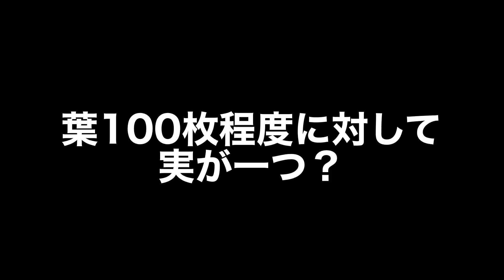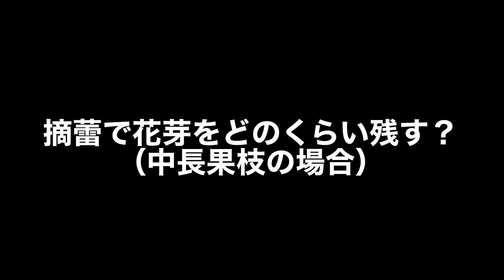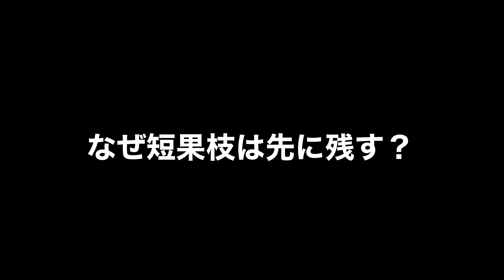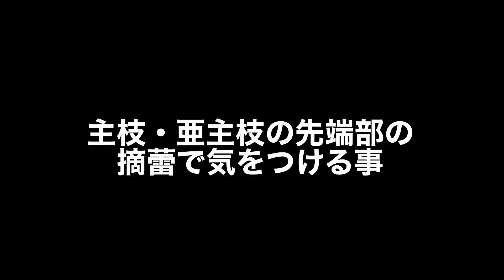♯467【初心者必見】桃の摘蕾簡単講習【なぜ？どうして？がわかる】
今回は桃の摘蕾をわかりやすく解説！

前回剪定してもらった清水白桃の樹で要三さんに摘蕾講習してもらいました！

00:00 はじめに
00:44 葉芽と花芽
01:06 葉芽と花芽って何？
01:27 花芽をたくさん残すと桃がたくさん出来る？
01:45 葉100枚程度に実がひとつ？
02:09 葉芽一つから葉は何枚出来る？
03:23 なんで寒い時期に摘蕾するの？
04:05 枝に花芽はどのくらい残す？（中長果枝）
04:19 花芽を残す場所は？
05:36 枝に花芽はどのくらい残す？（短果枝）
05:46 なぜ短果枝は先に残す？
07:06 段階的に花芽を減らしていく
07:40 主枝・亜主枝の先端部の摘蕾
08:37 最後に

夏にした秋季剪定の動画も合わせてどうぞ！

冬にした冬季剪定動画も合わせてどうぞ！

★冬美白チャンネルのサブチャンネル『とうびはくさぶちゃんねる』はコチラ！

⭐︎⭐︎⭐︎冬美白に関しての嬉しいお知らせ⭐︎⭐︎⭐︎

赤磐市のふるさと納税の返礼品として我らが『冬美白』が採用されました！
合わせて冬美白の最新の情報を皆さまへお届けすべくLINEの公式アカウントが出来ました！

★冬美白の公式アカウント

★赤磐市ふるさと納税